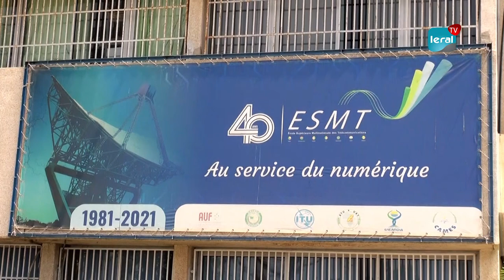Crise larvée à ESMT : Les parents d'élèves de l'école tirent la sonnette d'alarme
Les parents d'élèves de l'école supérieure multinationale des télécommunications tirent la sonnette d'alarme. Une crise larvée s'est installée dans cette institut. Conséquences, ils dénoncent le quantum horaire et la qualité des enseignements qui y sont affectés.

Après un arrêt  total des classes la semaine écroulée et une perspective de gel des cours, le personnel  de l'ESMT compte aller en grève. Les parents d'élèves, inquiets, dénoncent.